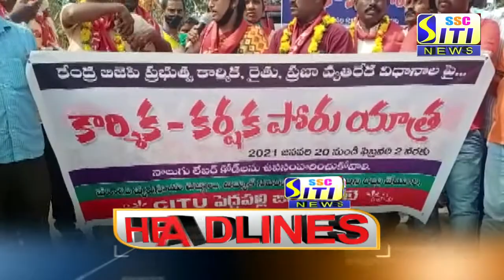SITI CHANNEL HEADLINES PEDDAPALLI 29-01-2021